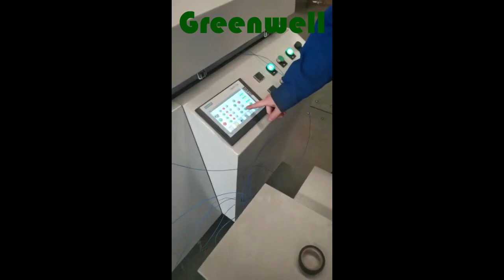Perovskite Solar Laminator| PV Laminator|Qinhuangdao Greenwell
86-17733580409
Qinhuangdao Greenwell Technology Co.,Ltd